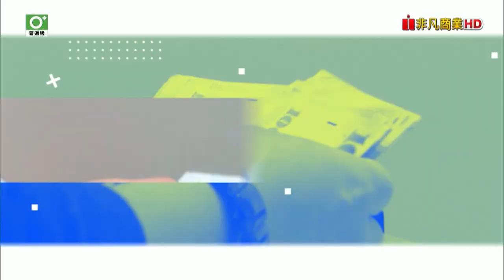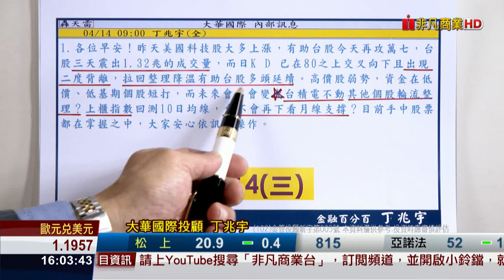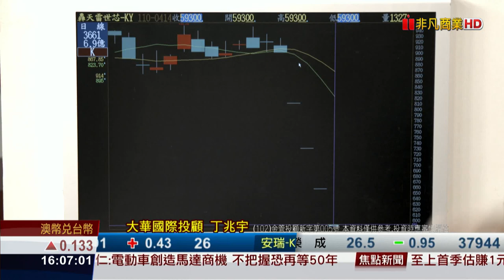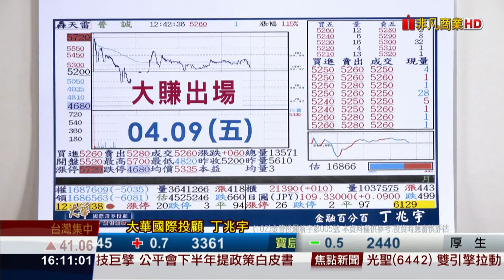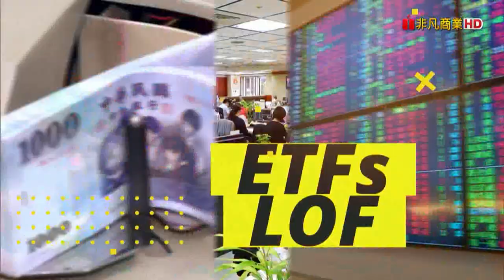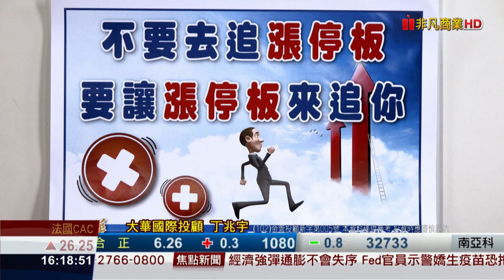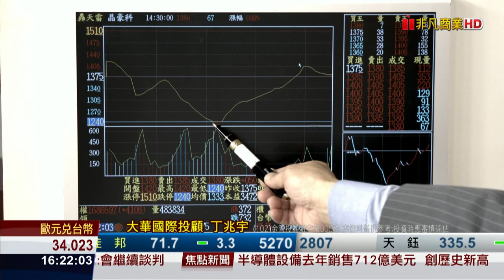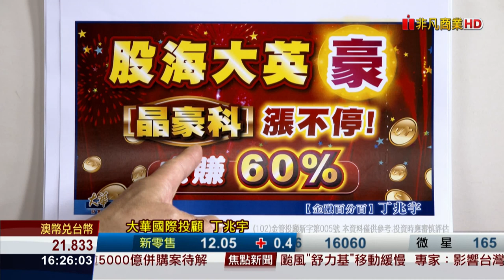20210414金融百分百